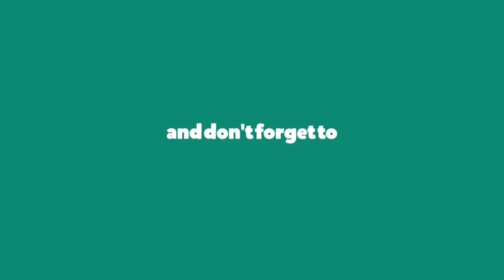Ryan's Roses: Nicole (December 12, 2019)